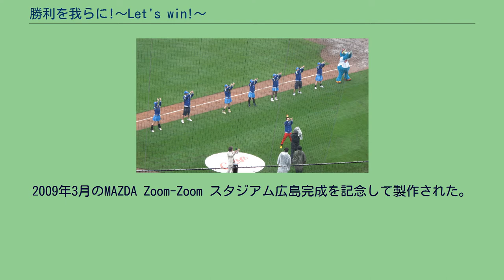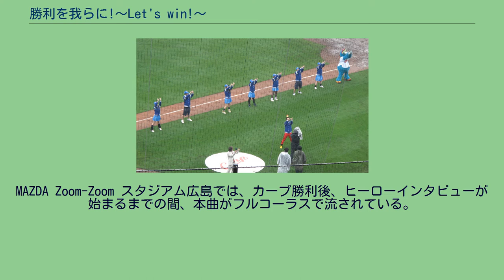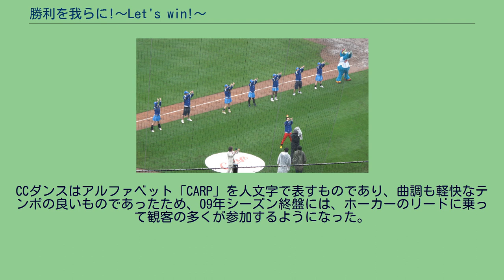勝利を我らに!〜Let's win!〜